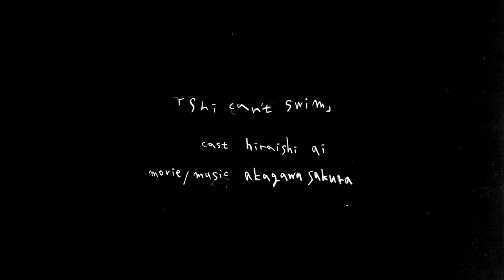[She can't swim]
cast：ai hiraishi
movie/music：sakura akagawa